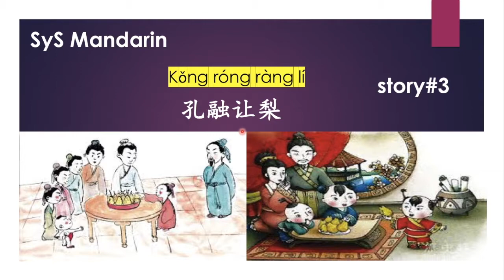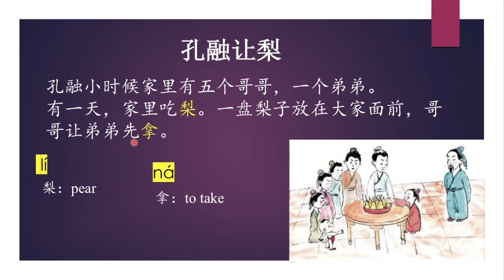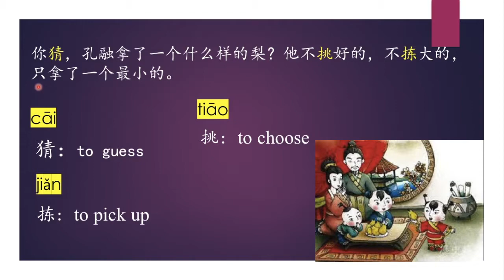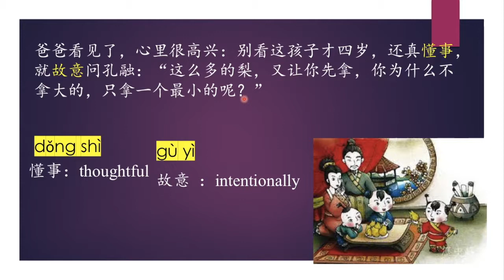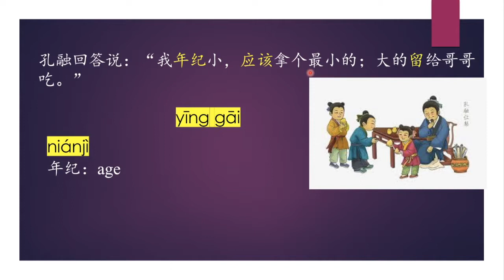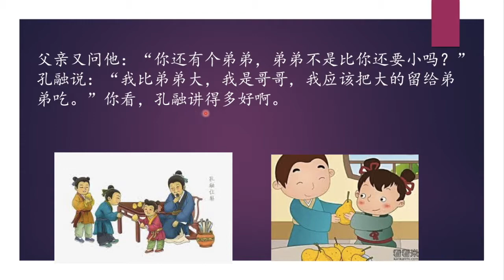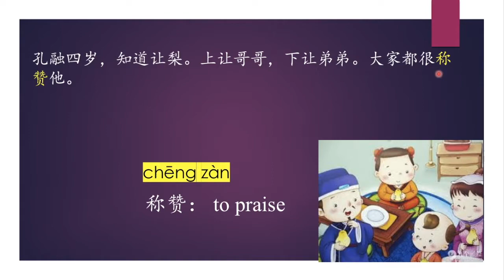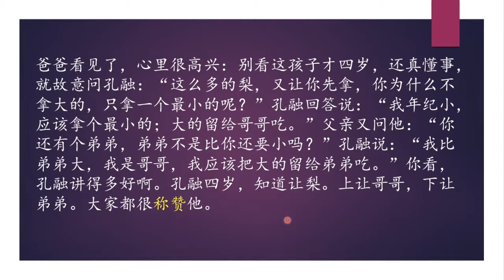70 Learn Chinese Through Stories 孔融让梨 Kong Rong Yields Pears